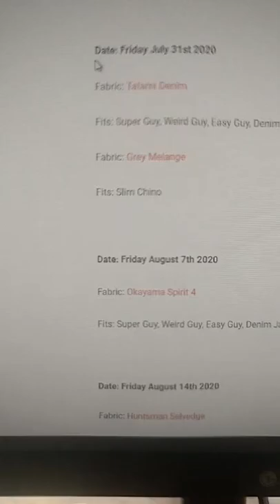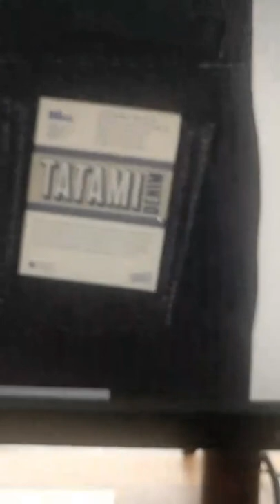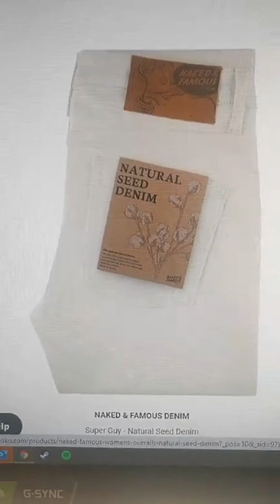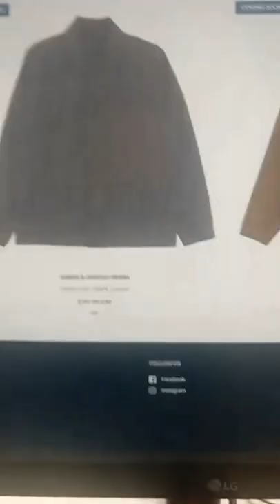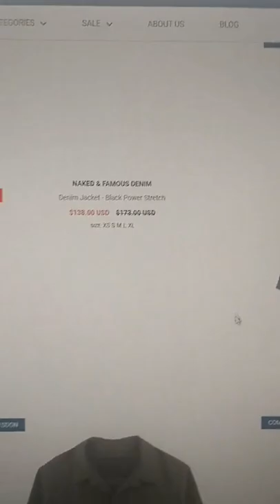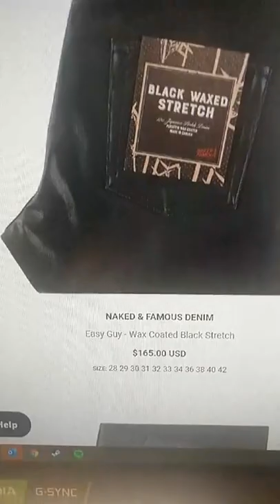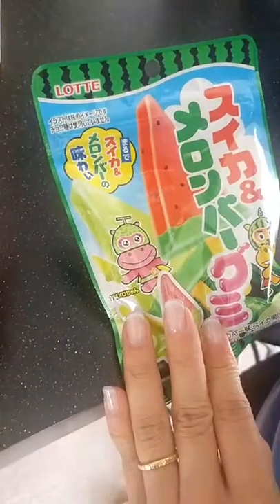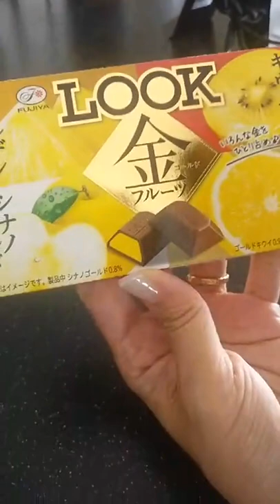Instagram Live Session - July 10th 2020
A weekly chat with the Naked & Famous Denim world. Tune in Fridays evenings on Instagram Live to have your questions answered, get updates and sneak peaks at upcoming releases.  We usually go live around 7pm EST.